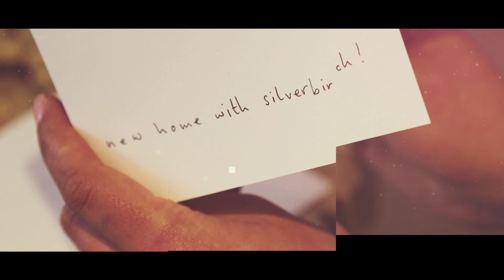Expect Best Video Showreel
Expect Best is always open to taking on new clients. If you need help with any web, marketing, online systems or lead generation via your website, then get in touch. We provide web design in Poole, and our experts will talk you through the entire process – from consultation to design and development. Better still, there are no obligations and our team has worked on projects in ALL industries. Head over to our site for more information or get in touch.

Web Design & Development | SEO | Lead Generation | Hosting | 3D Renders | Graphic Design | Copywriting | Apps | Photography | Videos | Animation | Editing | Print | Business Cards | Promotional Merch